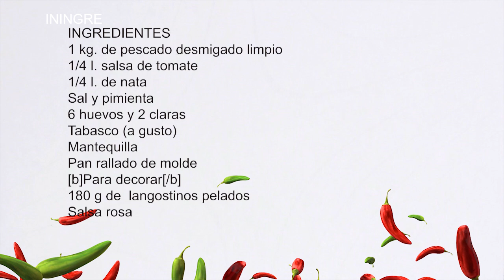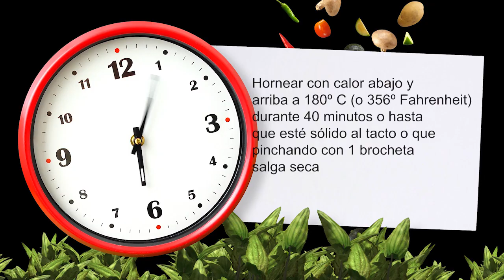Pastel de pescado. ECONÓMICO Y FÁCIL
o en cualquier librería de España, o en AMAZON🙏

Hacer un “✅PASTEL DE PESCADO. ECONÓMICO Y FÁCIL✅” está al alcance de cualquiera incluso de quienes se están iniciando en el mundo de la cocina. Cuando leas esta receta te sorprenderá lo facilísimo que es de hacer.

Esta receta tanto puede ser para una comida de diario en la que aprovechamos las sobras de una caldeirada de pescado o de una merluza a la romana o también rescatar esa bolsa de pescado que tenemos en el congelador y que ya toca darle una salida digna.

Una opción estupenda es hacer un mix de pescados de oferta en la que utilicemos tanto pescado blanco como pescado azul y que nos aportarán una tonelada de sabor a este plato económico.

Yo hice este pastel para una cena de amigos y lo serví con una buena fuente de ensalada y eso sí, la salsera con salsa rosa que no falte.

➡️INGREDIENTES
1 kg. de pescado desmigado limpio
¼ l. salsa de tomate
¼ l. de nata
Sal y pimienta
6 huevos y 2 claras (huevos DEMILLO)
Tabasco (unas gotitas o cantidad a gusto)
Mantequilla
Pan rallado de molde
➡️Para decorar
180 g de langostinos pelados
Salsa rosa, receta AQUÍ